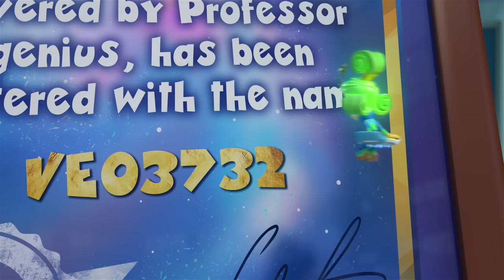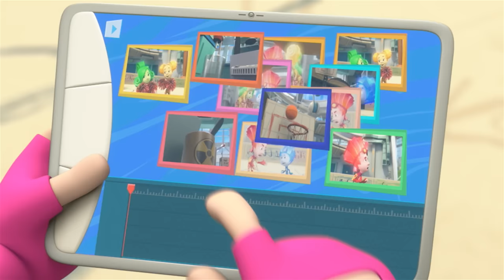Pirate Crew 🏴‍☠️ | The Fixies | Cartoons for Children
Fire needs to learn how to tie knots in order to join Simka and Nolik's pirate crew. He gets completely carried away and starts tying knots in just about everything!